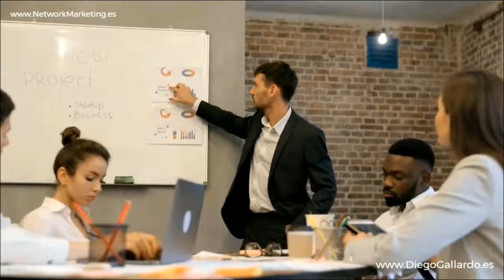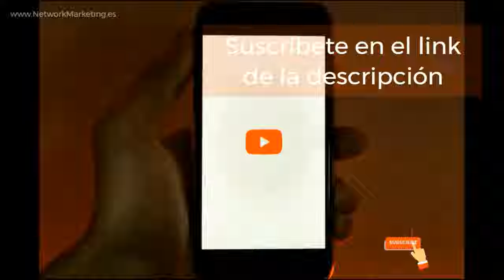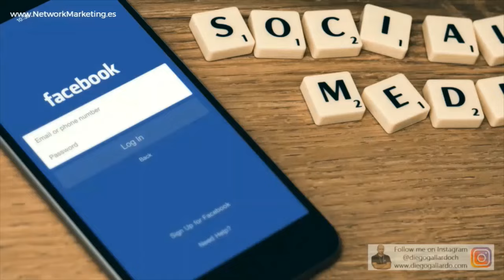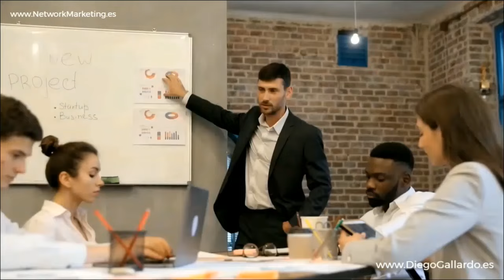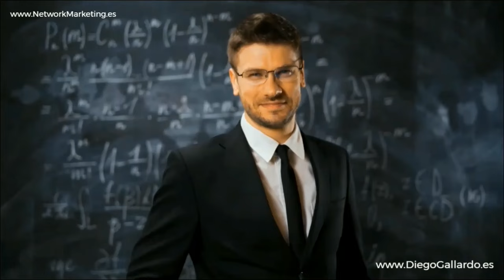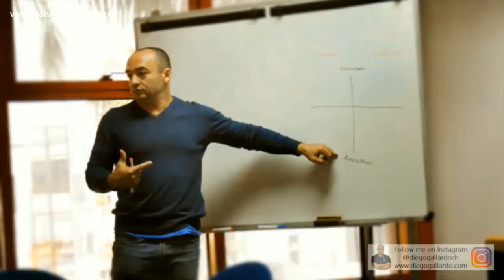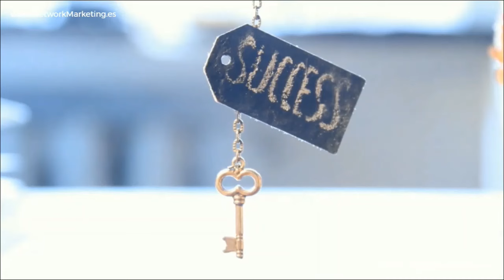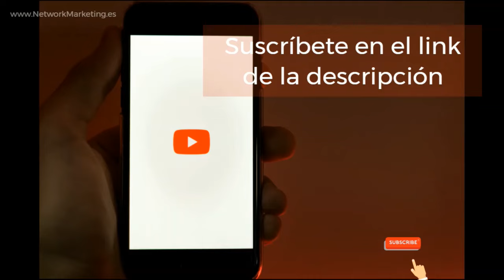Liderazgo con Propósito 💎 Maribel y Theo Galán Emprendedores Negocio Digital Network Marketing AMWAY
✅ Bienvenidos a la conferencia empresarial titulada "Liderazgo con Propósito en el Negocio Digital de Network Marketing de AMWAY", presentada por los inspiradores líderes y emprendedores Maribel y Theo Galán. En este video, exploraremos cómo un liderazgo con propósito puede transformar no solo tu negocio, sino también tu vida y la de quienes te rodean. ¡Acompáñanos y descubre cómo puedes convertir tu negocio en un legado para tus hijos y tu familia!

🌟 Maribel y Theo Galán son ejemplos brillantes de éxito y liderazgo en el mundo del network marketing. Como Dobles Diamantes de AMWAY, han dedicado años a construir un negocio sólido y próspero, y ahora comparten su sabiduría y experiencia para inspirar a otros a seguir su camino.

📊 La conferencia comienza con Maribel y Theo subrayando la importancia de tener un propósito claro en el liderazgo. Explican que un liderazgo con propósito no solo se enfoca en el éxito financiero, sino también en el impacto positivo que puedes tener en la vida de otras personas. El propósito es lo que da sentido a tus acciones y te motiva a seguir adelante, incluso en los momentos difíciles.

📈 "Convierte tu negocio en un legado" es uno de los mensajes centrales de esta conferencia. Maribel y Theo nos muestran cómo podemos construir un negocio que no solo nos beneficie a nosotros, sino que también proporcione seguridad y oportunidades a nuestras familias. Al enfocar nuestro liderazgo en el propósito de dejar un legado, creamos un impacto duradero que trasciende generaciones.

💼 "La satisfacción de pasar la esperanza a otras familias" es otra lección clave. Maribel y Theo enfatizan la importancia de ayudar a otras personas a alcanzar sus sueños y satisfacer sus necesidades. Al compartir las oportunidades y beneficios del network marketing de AMWAY, podemos ofrecer una solución a aquellos que buscan mejorar su calidad de vida.

🔍 Durante la conferencia, Maribel y Theo también abordan la manera correcta de aplicar y aprender el liderazgo con propósito. Nos enseñan que el liderazgo efectivo se basa en valores como la integridad, la empatía y la dedicación. Aprender y aplicar estos valores en nuestro negocio diario nos permitirá inspirar y guiar a otros de manera significativa.

💡 "La formación y el desarrollo personal" son esenciales para un liderazgo con propósito. Maribel y Theo nos animan a invertir en nuestra educación continua y en el desarrollo de nuestras habilidades de liderazgo. Asistir a seminarios, leer libros y aprender de otros líderes exitosos nos ayuda a crecer y a mantenernos motivados.

🚀 "La resiliencia y la perseverancia" son cualidades cruciales para cualquier líder. Maribel y Theo nos recuerdan que el camino hacia el éxito está lleno de desafíos, pero mantener una actitud positiva y perseverar nos permitirá superar cualquier obstáculo y alcanzar nuestras metas.

🌐 Al final de la conferencia, tendrás una comprensión más profunda de cómo un liderazgo con propósito puede transformar tu negocio y tu vida en el network marketing de AMWAY. Maribel y Theo Galán te equiparán con herramientas y conocimientos prácticos para aplicar estas lecciones y lograr un crecimiento sostenible y exitoso.

🎯 No te pierdas la oportunidad de aprender de estos líderes excepcionales. Únete a nosotros en esta conferencia y descubre cómo el liderazgo con propósito puede ser la clave para tu éxito en el negocio digital de AMWAY.

🔗 Para más información y recursos adicionales, visita nuestra web Audio de los DOBLES DIAMANTES Maribel y Theo Galán, hablando del propósito del liderazgo en el negocio de AMWAY, y cuál debe ser la manera de aplicarlo correctamente, y a su vez aprenderlo. Convierte tu negocio en un legado para tus hijos y tu familia. Ten la satisfacción de pasar la esperanza a otras familias que necesitan una solución a sus necesidades.